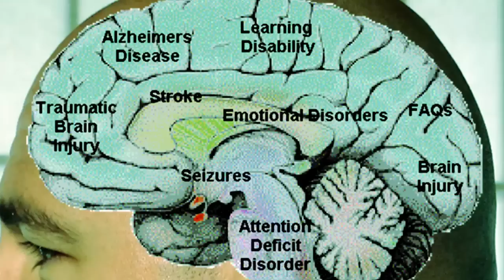ΣΤΟ ΜΥΑΛΟ ΤΟΥ ΣΙΛΑ - 568 - Mονομερώς ενεργούμαι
Μηπως ν αλλαζαμε χρωμα στις γραμμες? Η πρασινη της Κυπρου 40 χρονια εχει να μετακινηθει.